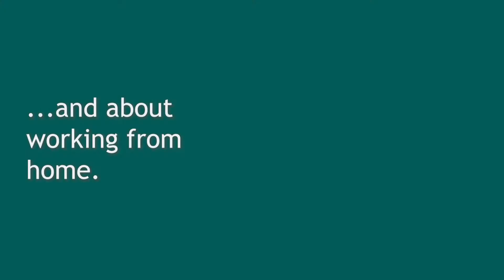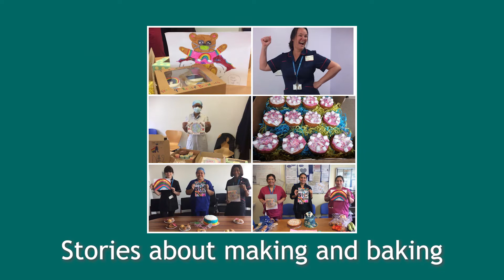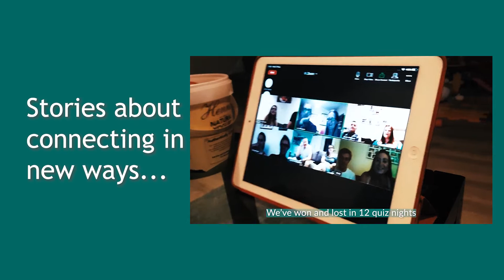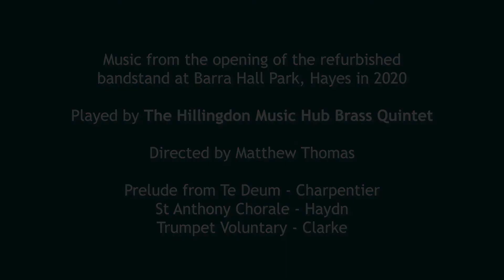Hillingdon Stories: March to May 2020